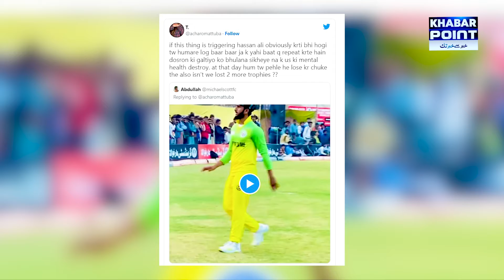Arifwala Hassan Ali Fight | Arifwala People Misbehaving On Hassan Ali Details By Ehtisham Ur Rehman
This Channel is Official Khabar Point YouTube channel.

Khabar Point